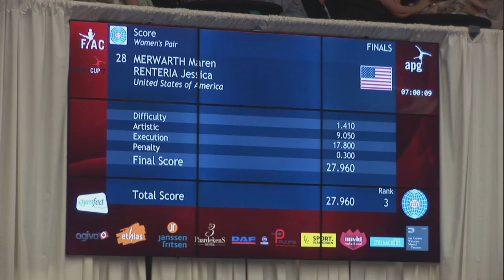FIAC 2017 WORLD CUP FINALS BEL LAMMERTYN Noemie VANDEN BERGHE Lore